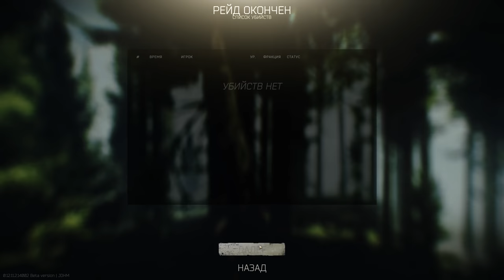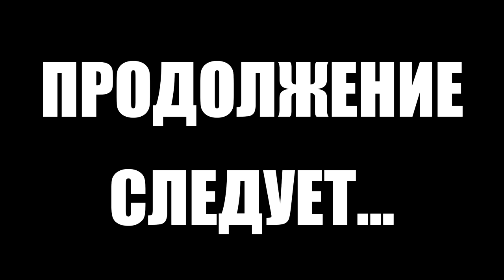Тарков прокачка с нуля. Путь со дна 2. День 20 Escape from Tarkov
В этом выпуске выполнены следующие квесты в Тарков:
1. Друг с Запада. Часть 1 (Лыжник)
2. Друг с Запада. Часть 2 (Лыжник)
3. Путь охотника. Охранка (Егерь)
4. Рыболовные снасти (Миротворец)
5. Сафари на тигра (Миротворец)
6. Реагент. Часть 4 (Лыжник)
7. Big customer (Прапор) провален
8. Простое любопытство. (Терапевт) провален
9. Без обид (Прапор)
10. Забудем старые обиды (Терапевт)
11. Врачебная тайна. Часть 2 (Терапевт)
12. Оружейник. Часть 10 (Механик)